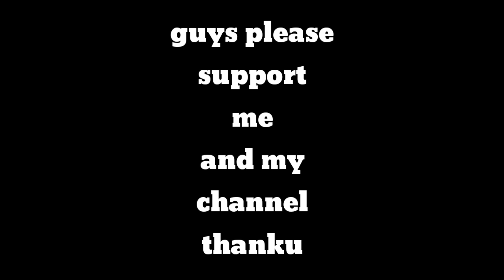Sunday Ride Me Hua Crash#shillong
Sunday Ride Me Hua Crash